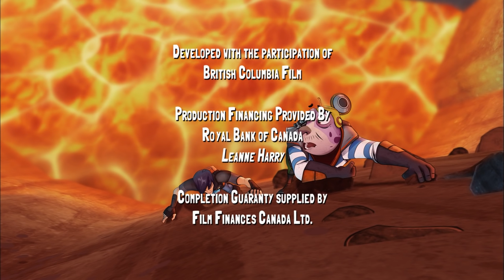Slugterra - Episode 29 & 30 Compilation